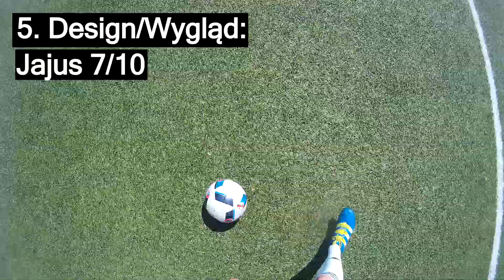Adidas ACE 16.2 Primemesh FG/AG | Test i Recenzja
➡Zapraszam do obejrzenia recenzji korków Adidas Ace 16.2 Primemesh
➡Pamiętaj ocenić nasz film, zostawiając komentarz czy łapkę :)

Na linię Adidas stawiają: Mesut Ozil (Arsenal Londyn), Lionel Messi (FC Barcelona), Luis Suarez (FC Barcelona), Karim Benzema (Real Madryt), Gareth Bale (Real Madryt), Ivan Rakitic (FC Barcelona), Manuel Neuer (Bayern Monachium), Thomas Muller (Bayern Monachium), Arjen Robben (Bayern Monachium), David Alaba (Bayern Monachium), Philipp Lahm (Bayern Monachium), Diego Costa (Chelsea Londyn), Oscar (Chelsea Londyn), Xabi Alonso (Bayern Monachium), Alvaro Morata (Juventus), Juan Mata (Manchester United), Marcelo (Real Madryt), Bastian Schweinsteiger (Manchester United), Mats Hummels (Borussia Dortmund), Paul Pogba (Juventus)

Mamy przyjemność zaprezentować buty piłkarskie Adidas Ace 16.2. Buty stworzone dla zawodników, którzy zmieniają grę, wprowadzają chaos w grę drużyny przeciwnej, dla tych, których nikt nie jest w stanie kontrolować. Model Ace 16.2 Primemash FG to buty przeznaczone do gry na naturalnych boiskach trawiastych. W modelu tym zastosowano kołnierz Primemesh, który zapewnia jeszcze lepsze dopasowanie oraz kontrolę nad piłką. Seria butów ACE stworzona została dla graczy kontrolujących boiskowe poczynania.

Wprowadź chaos na boisku! Zdominuj rywala!

INFORMACJE PODSTAWOWE:

KOLEKCJA: kwiecień 2016
POZIOM ZAAWANSOWANIA: PÓŁPROFESJONALNE
OBUWIE NA: (FG) naturalne nawierzchnie trawiaste
WAGA: 215 gramów (rozmiar 41 1/3)
CHOLEWKA: materiał syntetyczny Primemesh
PODESZWA: zapewnia niespotykaną zwrotność oraz przyczepność

Program do montowania / Montage program - Sony Vegas Pro 13

Program do obrabiania miniatur / Program for miniature - Fotor